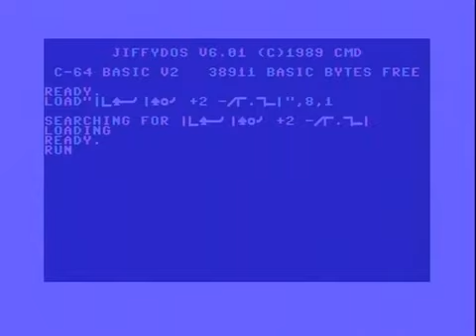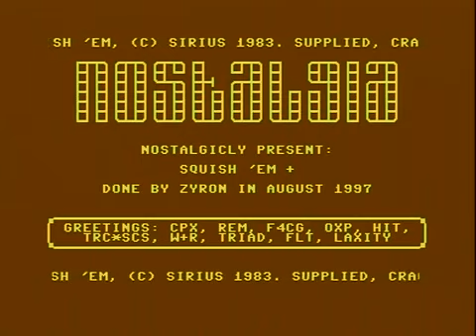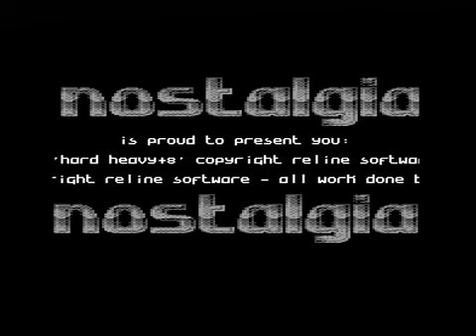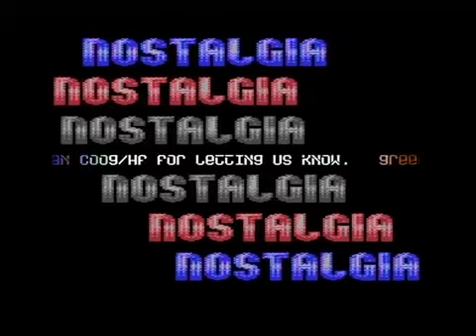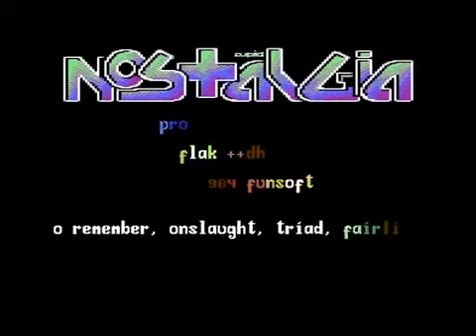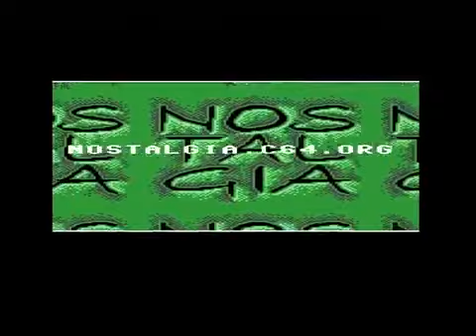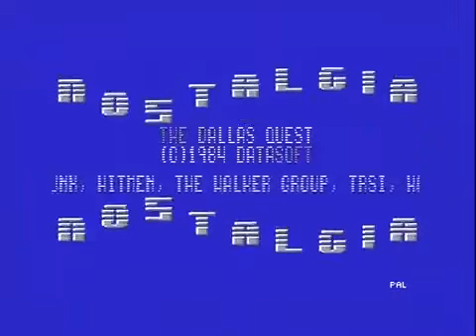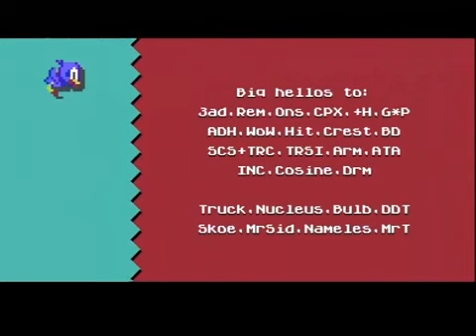Various Groups - Nostlagia Intro Collection [C64 Intro]